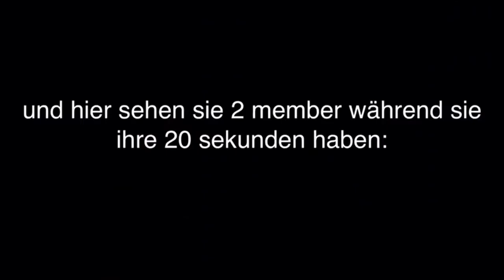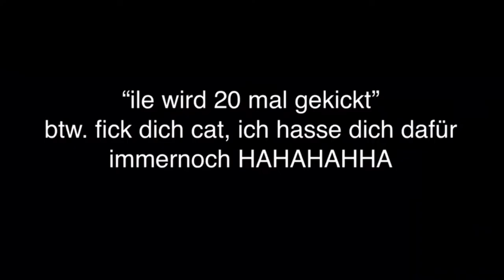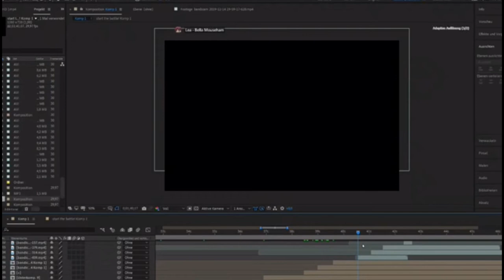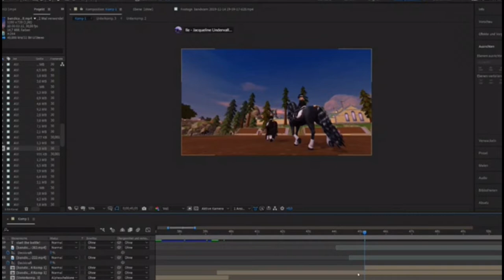𝔈𝔓 || Typisch Professoren#11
●▬▬▬▬๑𝔈𝔓๑▬▬▬▬▬●
Our Information box!
First, we want to say that we've spent much time, patience and effort in all videos! That means, we'll be glad if you like them and maybe follow us to see more.

𝗚𝗲𝗻𝗲𝗿𝗮𝗹 𝗜𝗻𝗳𝗼𝗿𝗺𝗮𝘁𝗶𝗼𝗻
Owner Daniela Catkeep
Server Foggy Spring [GER-10]
Application open

𝗦𝗽𝗲𝗰𝗶𝗮𝗹 𝗜𝗻𝗳𝗼𝗿𝗺𝗮𝘁𝗶𝗼𝗻
Music; / Use Shazam
Videostar; After Effects cc2019; Filmora Wondershare
Bandicam; Shadowplayer
Made by; Jacquline Undervalley

●▬▬▬▬๑𝔈𝔓๑▬▬▬▬▬●